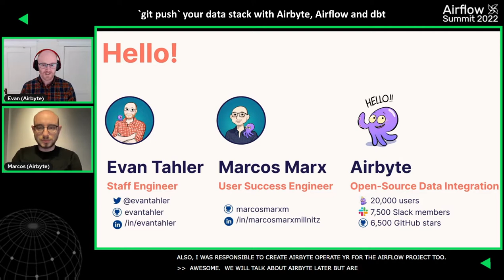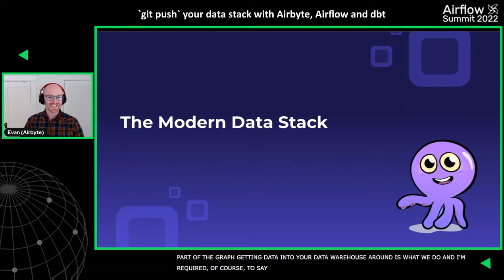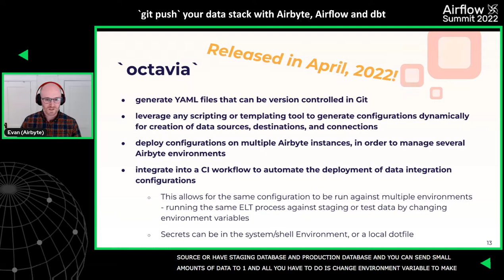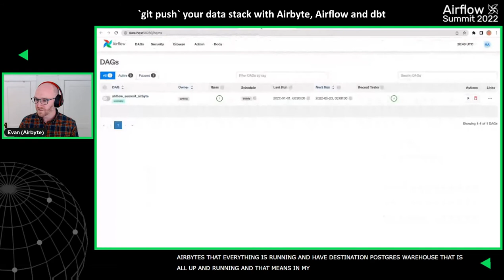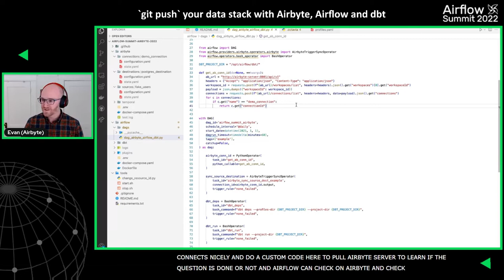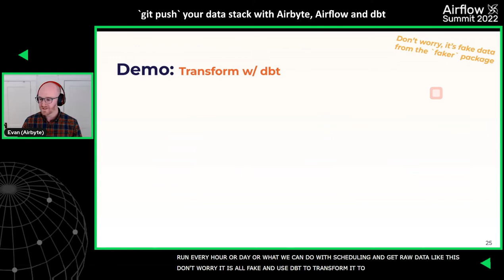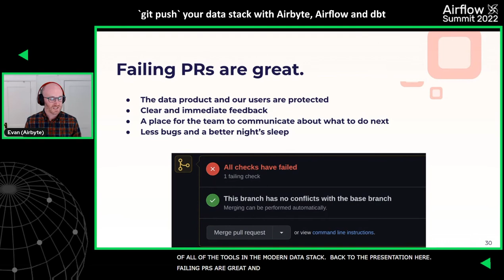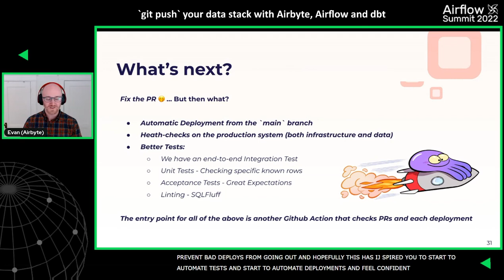git push your data stack with Airbyte, Airflow and dbt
Session presented by Evan Tahler & Marcos Marx at Airflow Summit 2022

The use of version control and continuous deployment in a data pipeline is one of the biggest features unlocked by the modern data stack. In this talk, I'll demonstrate how to use Airbyte to pull data into your data warehouse, dbt to generate insights from your data, and Airflow to orchestrate every step of the pipeline. The complete project will be managed by version control and continuously deployed by Github. This talk will share how to achieve a more secure, scalable, and manageable workflow for your data projects.